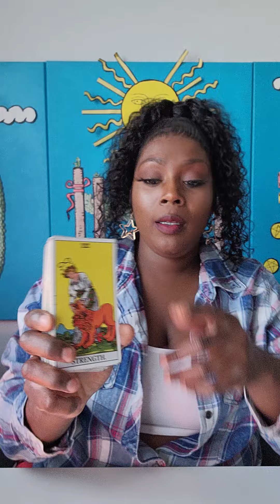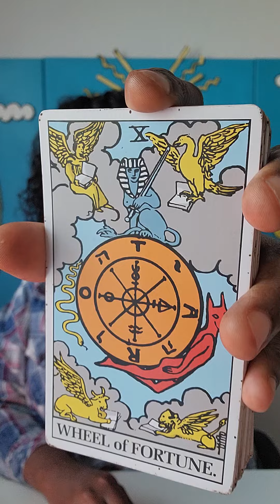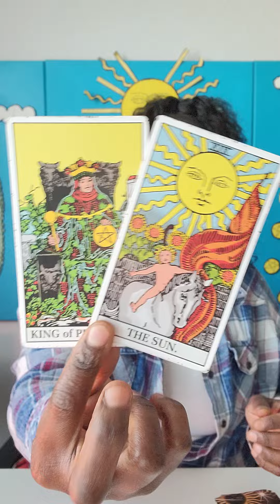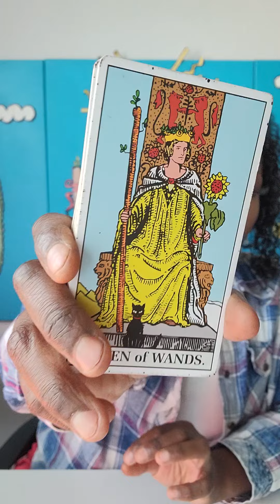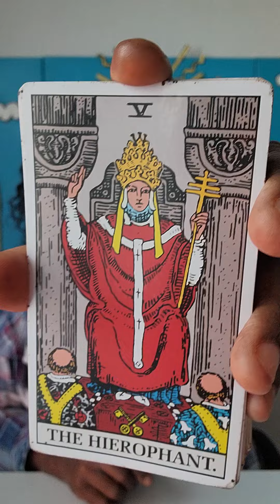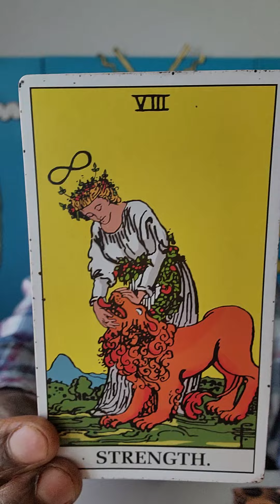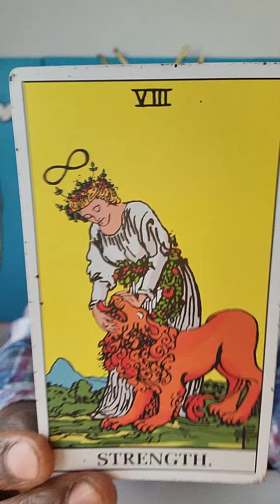VIRGO-ALL OF THIS NEGATIVE ENERGY YOU FEEL IS NOT YOURS